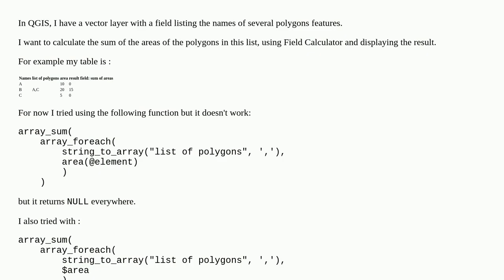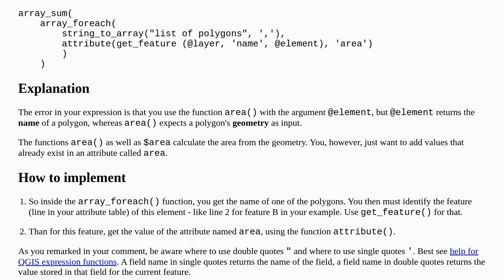Summing areas of polygon features listed in field using array_foreach function in QGIS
A special thanks goes out to the community

  area field-calculator aggregate expression qgis